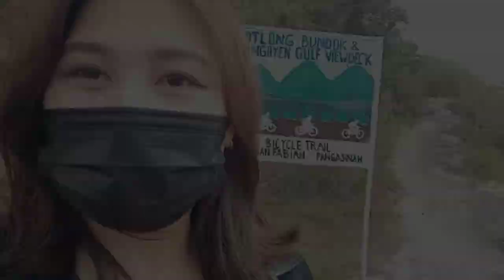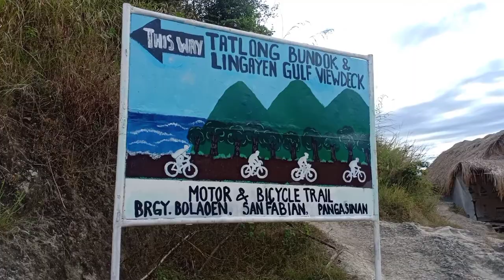EXPLORE SAN FABIAN PANGASINAN | Travel Vlog #1 | Resha Ugaban 😉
Social media accounts:
Facebook › @reshaugaban
Instagram › @ugabanresh
Tiktok › @reshhhhhhha